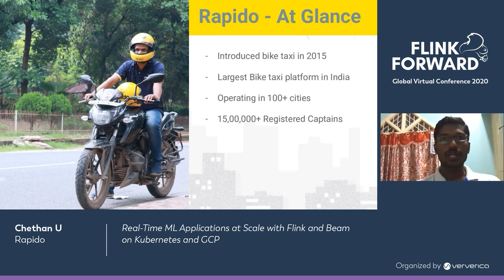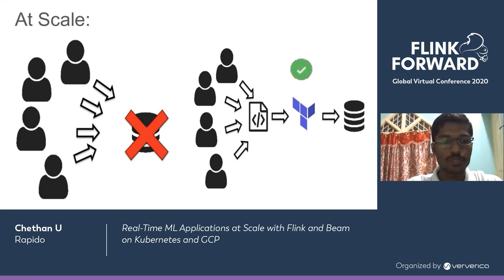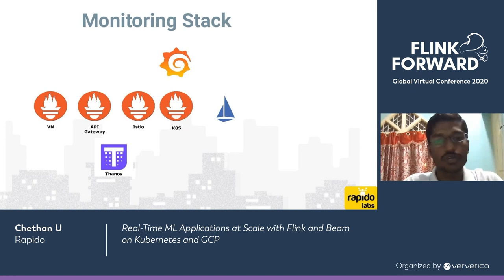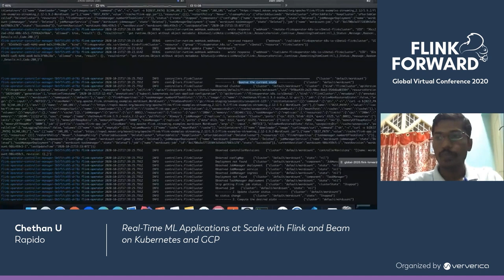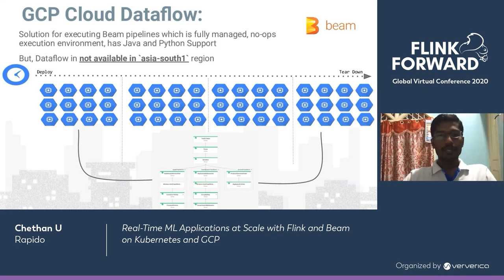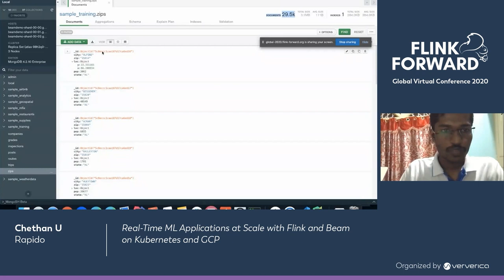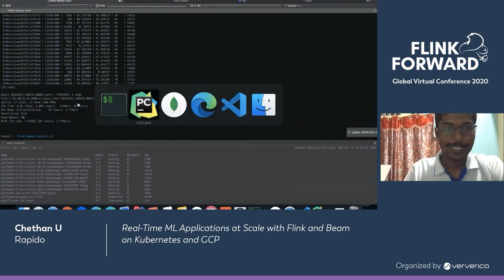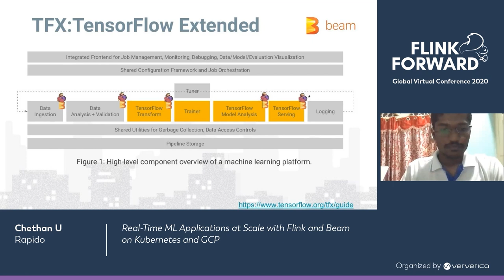Real-Time ML Applications at Scale with Flink and Beam on Kubernetes and GCP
In this video, we are talking about Rapido's streaming data platform which power's the Real-time processing platform and enables us to solve various use cases at scale. The video discusses how Flink is integrated via GCP ecosystem and open source projects like Presto. We also discuss how we maintain the Observability of clusters and Jobs and how we scale the deployments in Cloud-native ways via Kubernetes Operators as well as lessons learned from managing Flink at Scale for the past two years.